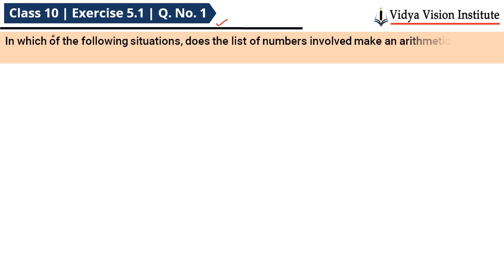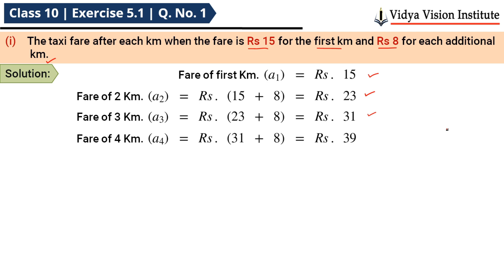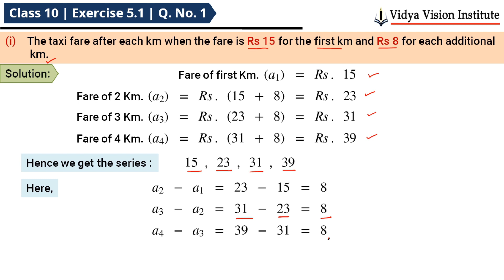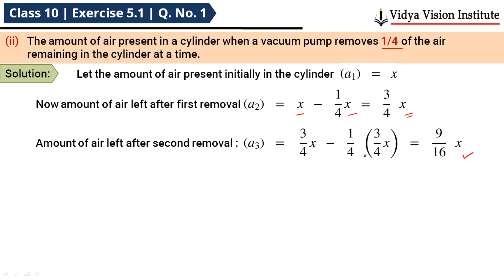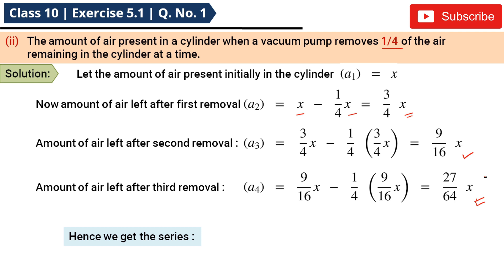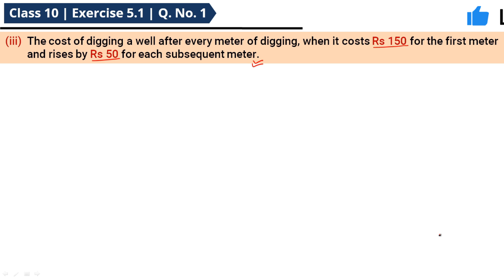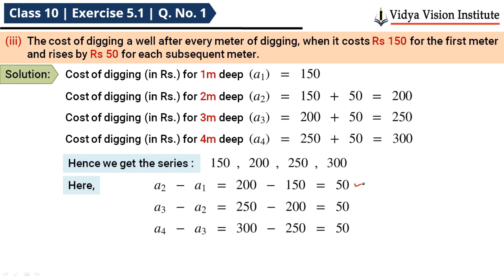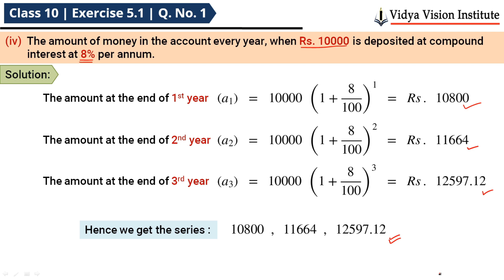Class 10 Maths, Exercise 5.1 - Q 1 🌟 Arithmetic Progressions 🌟 NCERT, CBSE 🎯